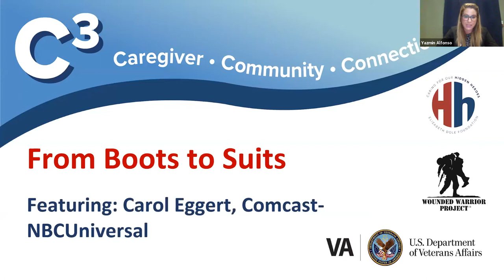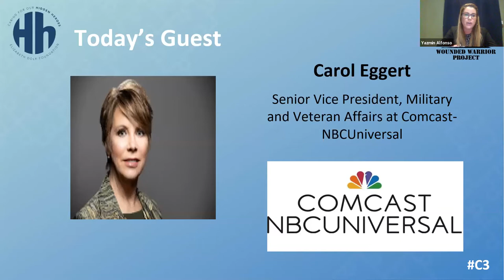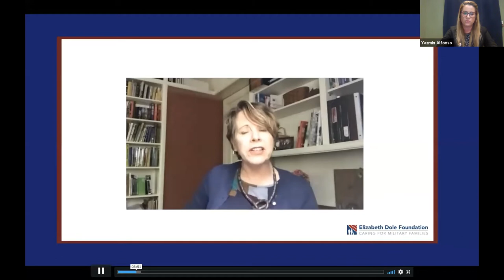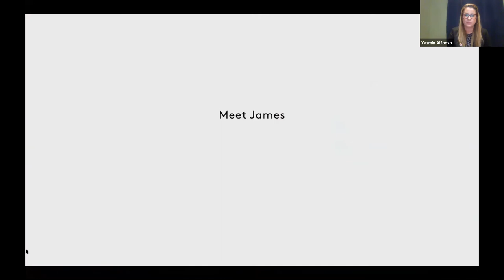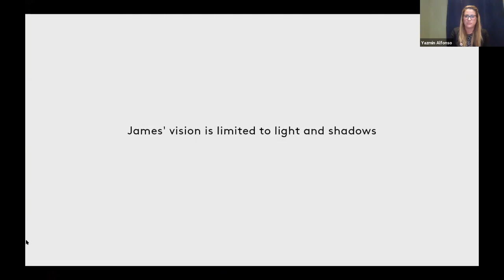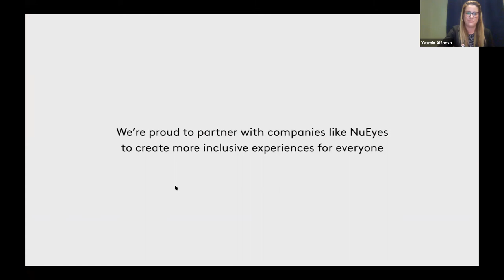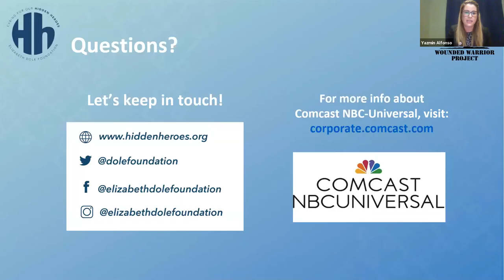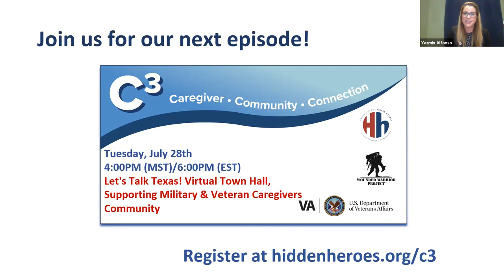C3: From Boots to Suits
Brigadier General (Ret.) Carol Eggert is Senior Vice President, Military and Veteran Affairs at Comcast NBCUniversal. Carol leads an eight-person team and provides strategic leadership to all aspects of Comcast NBCUniversal’s programs and outreach to the military and veteran community. Carol completed her distinguished military career in 2014 as the Assistant Adjutant General for the Pennsylvania National Guard and the Deputy Commandant for the Army War College.

During this C3 episode, Carol will share her passion for military and veteran families and caregivers while giving attendees a sneak peek into the newest initiatives she is working on with Comcast NBCUniversal including Internet Essentials.

Caregiver Community Connection (C3) is an interactive web series that aims to empower, inspire, and engage America’s military, veteran, and family caregivers. Episode topics include but are not limited to: healthy lifestyle hacks, self-care and self-love, personal and professional development, financial wellness, mental and physical health, leadership, sharing your story, and more.

Powered by Wounded Warrior Project (WWP), C3 seeks to educate caregivers about tools, resources, and strategies to help them thrive; combat isolation in the caregiver community by leveraging a platform that encourages peer connection; and provide uplifting content that promotes positivity and gives caregivers an opportunity to recharge. Additionally, this series helps the Foundation keep a pulse on caregiver needs so we and our partners can work to address them. In addition to WWP, we’d also like to thank the U.S. Department of Veterans Affairs for partnering with us on this series. For more information about the series, upcoming episodes, and recordings of previous episodes,